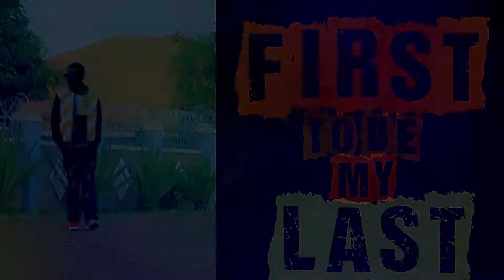First to be Ma Last - Joe Emrold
🔴 Lakwed TV is one of the largest African local content creators in the world! Join in the banter and follow us for our local news update, culture, music videos, tam pa lwak, lok anywaka and more programs. This is where the world watches, and the voice of the people is expressed and heard!